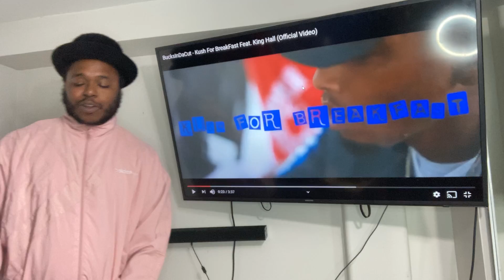*AMERICAN REACTION BucksInDaCut - Kush For BreakFast Feat. King Hall (Official Video) #204